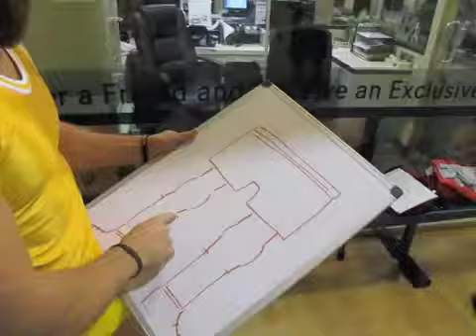Basketball Diaries 1.0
If you’re a busy dude over 30, you need a different approach to burning fat and reviving your anabolic hormones to look good, feel good, and f... good as you age. That’s why I upload new videos every Monday, Wednesday, and Friday on this fitness channel to give you kettlebell beginner and advanced workout videos, including kettlebell fat loss routine, kettlebell training for strength, kettlebell HIIT workouts, etc. I will also share helpful tips and routines that you can do at home or in the gym using dumbbells, barbells, bands, body weight, and other strongman implements. These are designed to achieve maximum muscle development, burn fat for hours, increase core strength and ultimately help you move more explosively WITHOUT experiencing aches and pains from inflammation and overtraining. Best of all, these workouts typically only take 10 minutes or less, so you can get fast & dramatic results that help you look good naked and perform like a BEAST...without dedicating your life to fitness. Follow my videos if you want to look good, feel good, and f... good in under 10 mins a day.